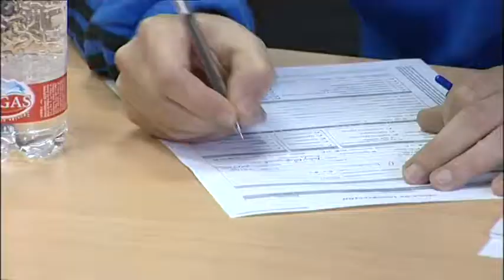NOTICIAS DE AGÜIMES 26/01/17